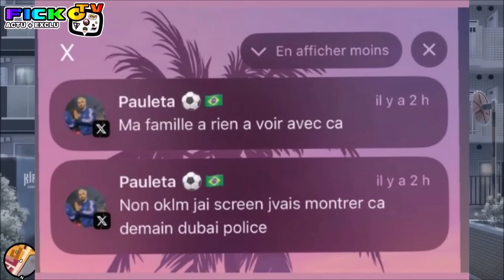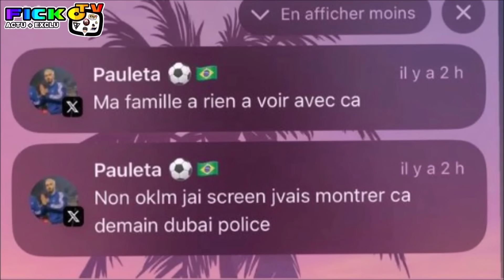MAES MET en GARDE PFUT, IL REPOND, GHENNAM TERMINE BERDAH, BOOBA REAGIT, KALASH PARLE ROHFF (EXCLU)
⚠️© '' 𝗢𝗻 𝘃𝗮 𝗽𝗮𝗿𝗹𝗲𝗿 𝗱𝗲 MAES MET en GARDE le streameur PFUT10, PAULETA LUI REPOND aux CLASH en DIRECT, KOFS annonce un NOUVELLE ALBUM, ISK REAGIT a sont SOSIE sur TIKTOK en ITW chez RAPELITE, MAEVA GHENNAM TERMINE MAGALI BERDAH, MILLA JASMINE AUSSI, BOOBA REAGIT en VIDEO, KALASH 9.7.2 PARLE d'un FEAT avec ROHFF en LIVE, WERENOI en CONCERT a METZ BORNY qui DEGENERE, HATIK JURY dans THE VOICE BELGIQUE, MAES S'INVITE aux CONCERT de SDM du 92I (EXCLU) ... ℗⚡️🆕

(Premier extrait du projet "Différent" disponible sur toutes les plateformes.)

●▬▬▬▬▬▬ FIN  ▬▬▬▬▬♥️